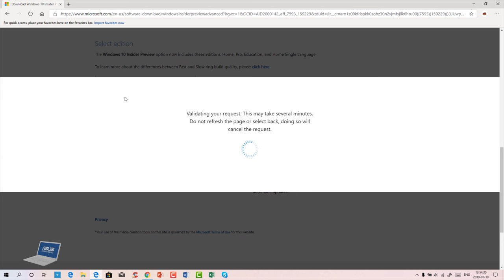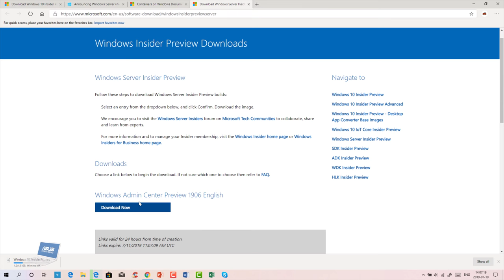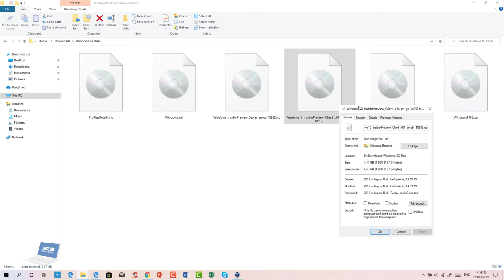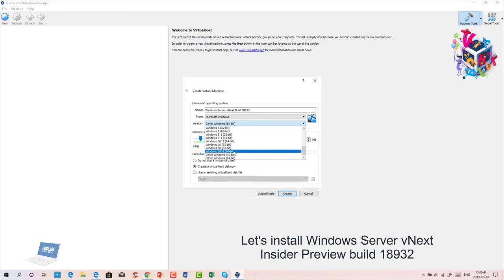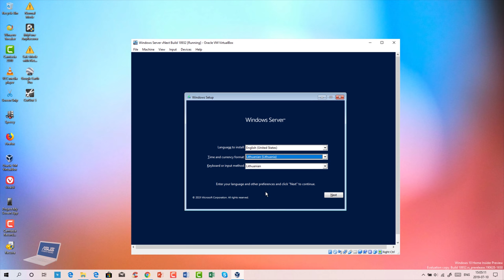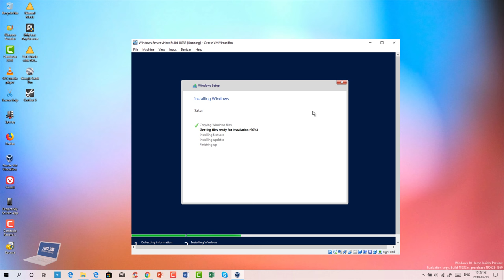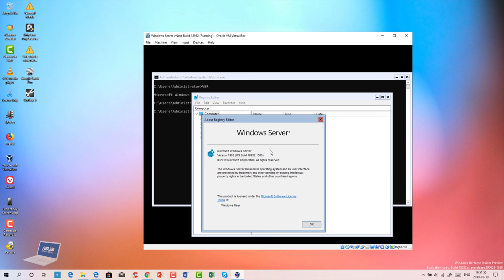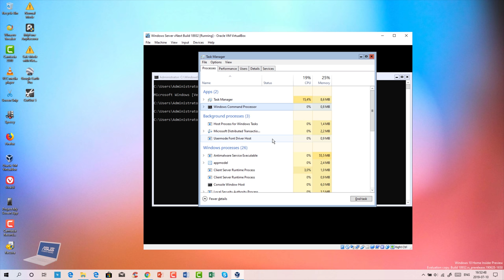Grab New Windows Server Build and 20H1 Official ISO Images NOW!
MICROSOFT RELEASES WINDOWS SERVER VNEXT INSIDER PREVIEW BUILD 18932
Today, Microsoft released Windows Server Insider Preview build 18932. That's it; that's the story. There aren't any new features listed in the blog post. There aren't even any fixes or known issues listed either.

This is the second build for Windows Server from the 20H1 development branch, the first of which was released on June 18. As is the case with Windows 10 20H1, there haven't been many new features to show off just yet. After all, this update won't be released until next spring, so we're still way ahead of the normal development cycle.

This build won't expire until July 31, 2020, and that's still a ways off. Additional downloads that you'll find include Windows Server Core App Compatibility FoD Preview build 18932, Windows Server Language Packs build 18932, and Windows Admin Center 1906, the latter of which is not new.

If you want to download the new Insider Preview build of Windows Server vNext, or any of the other downloads, you can find them

MICROSOFT RELEASES ISOs FOR WINDOWS 10 BUILD 18932
Nearly a month after releasing the first official ISOs for a preview from the 20H1 development branch, Microsoft today published ISOs for Windows 10 Insider Preview build 18932. Naturally, you can use them for a clean installation of the build.

Last month, Microsoft actually split its ISO page into two sections, differentiating between images for the Fast ring and those for the Slow ring. We now know that the Slow ring is reserved for 19H2, the feature update that's coming later on this year. Unfortunately, there still aren't any Slow ring ISOs available, at least through official channels.

As usual, you'll have three options when downloading the ISO for build 18932. You can download the Windows 10 Insider Preview, Windows 10 Enterprise Insider Preview, and Windows 10 Home China Insider Preview. There are also new Desktop App Converter base images, there's a new Assessment and Deployment Kit (ADK) build, and there's a new Hardware Lab Kit (HLK) build. Interestingly, there's no new SDK today.